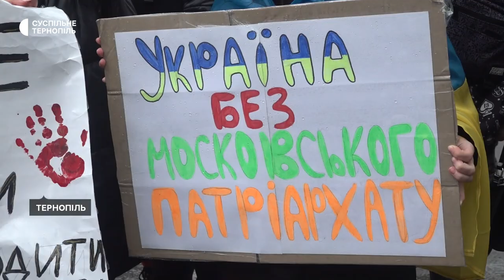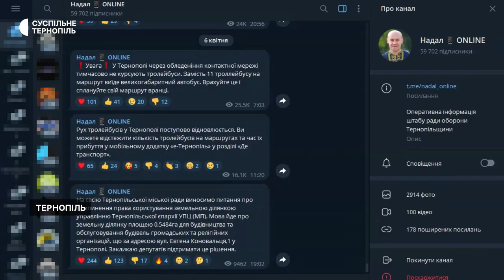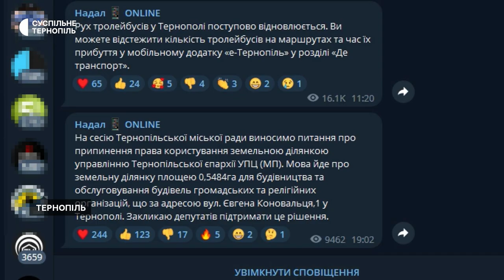Третій день акції проти московського патріархату: як реагує влада?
Третій день у Тернополі протестують проти московського патріархату. Сьогодні учасники акції побували на богослужінні в Кафедральному Соборі Віри, Надії, Любові та матері Софії УПЦ. Кажуть – проти, щоб у місті молилися російською мовою.